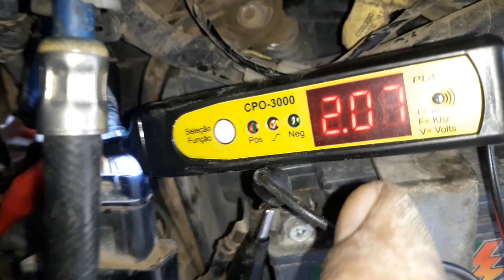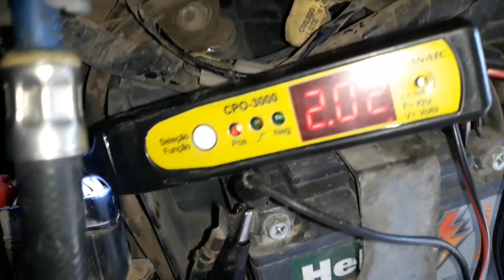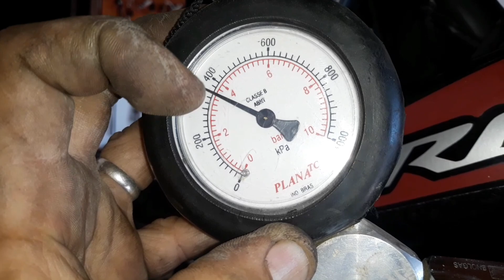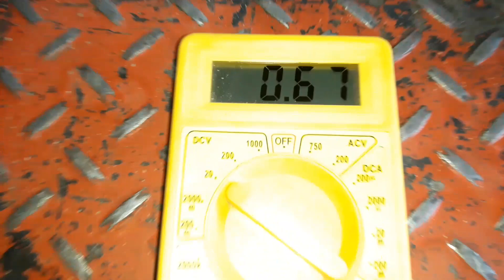Consumo de gasolina , veja uma das técnicas para analisar na NXR BROS 150 ES 2012